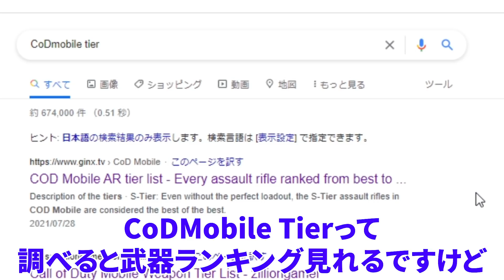海外と日本のどの武器ランキングで必ず「最下位」の武器があるんだが；；【CODモバイル】【Tanaka90】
ランキングサイトで最下位率がはんぱない。ちなみに最強武器はフェネックとQQ9とQXRが多い。